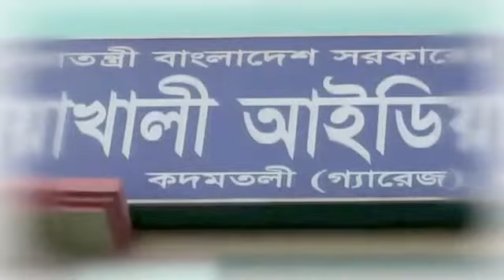nipi add for admission 2017-2018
Address : Nurul Haque Tower, Uzzalpur (Near Noakhali Sadar Upazila), Main Road, Maijdee Court, Sadar, Noakhali-3900, Bangladesh.